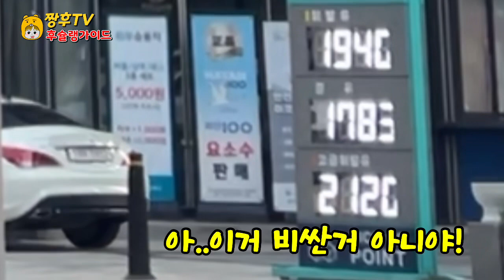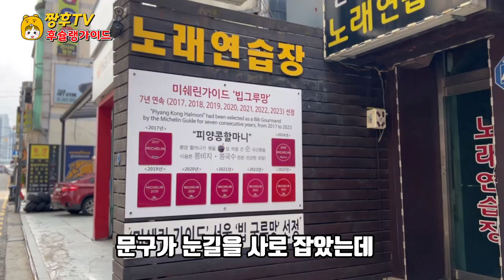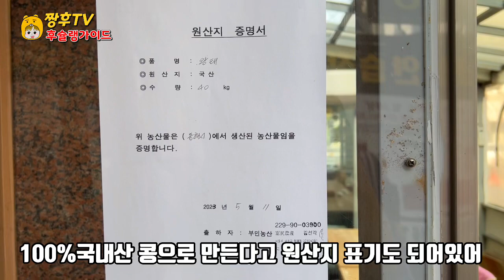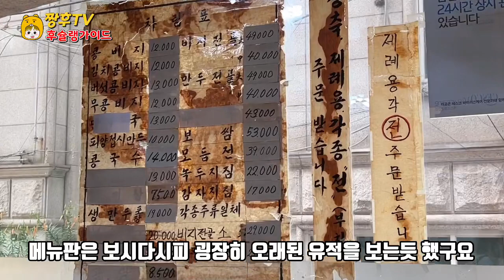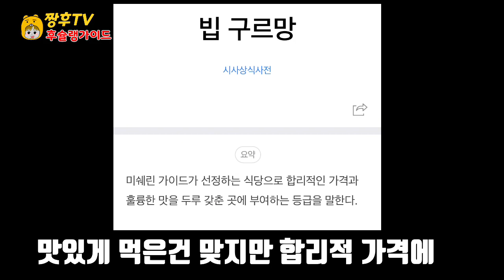7년 연속 미슐랭가이드를 받은 콩국수집은 어떨까? | 선릉역 미슐랭가이드 빕구르망 ! | 솔직리뷰!!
선릉역에 7년 연속 미슐랭가이드를 받은 콩 요리 전문점을 방문해봤습니다!

⭐️피양콩 할마니

주소: 서울 강남구 삼성로81길 30

We visited a soybean restaurant that received Michelin Guide for 7 years in a row at Seolleung Station!

⭐️Piyyang beans grandmother

Address: 30, Samseong-ro 81-gil, Gangnam-gu, Seoul

Opening hours: 11:30-22:00 daily

宣陵駅に7年連続ミシュランガイドを受けた豆料理専門店を訪問してみました！

⭐ヒメニラミ おばあちゃん

住所:ソウル江南区三成路81キル30

访问了宣陵站连续7年获得米其林指南的大豆料理专卖店！

⭐️被杨豆奶奶

地址:首尔江南区三星路81街30号

¡He visitado un restaurante especializado en cocina de soja que ha recibido una guía Michelin durante 7 años consecutivos en la estación de Seonneung!

⭐️ de piel y habas

Dirección: 30 de la calle 81 Samsung-ro, Gangnam

Horarios: todos los días de 11,30 a 22,00 horas.

J'ai visité un restaurant spécialisé dans la cuisine de soja qui a reçu le guide Michelin pendant sept ans de suite à la gare de Seolyeong !

⭐️maman de pois chiches

Adresse : 30 Samsung-ro 81-gil, Gangnam-gu, Séoul.

Horaires d'ouverture: tous les jours de 11h30 à 22h00

Tôi đã đến thăm cửa hàng chuyên về ẩm thực đậu nành nhận được hướng dẫn viên Michelin trong 7 năm liên tiếp tại ga Seonreung!

⭐️Bà Piyangkong

Địa chỉ: 30 đường 81 Samseongro, Gangnam-gu, Seoul

Giờ làm việc: 11h30-22h00 mỗi ngày